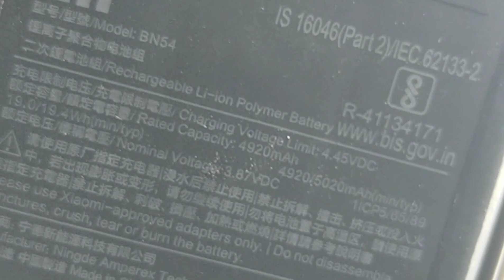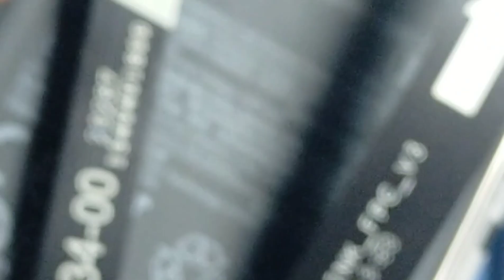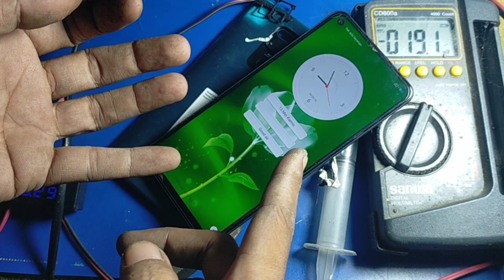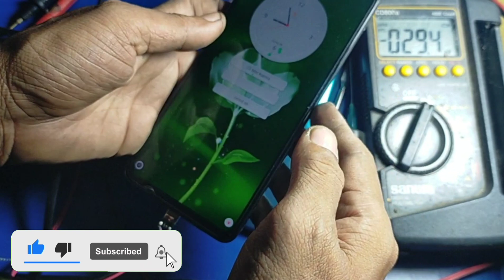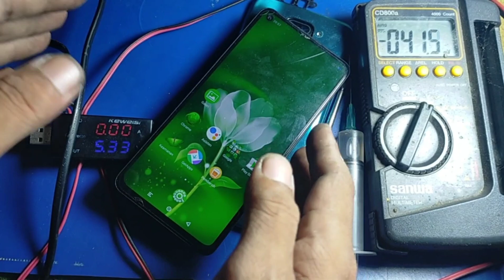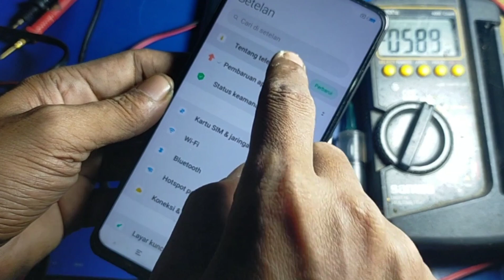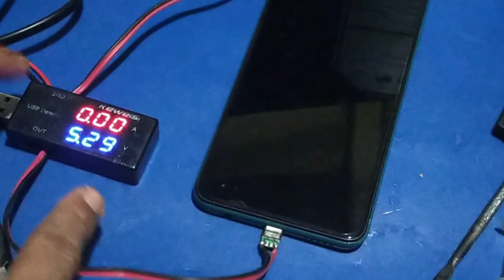redmi note 9 restar bandel - redmi note 9 restart solution - fix redmi note 9 restar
Fix Redmi Note 9 Restarting,
Fix Redmi Note 9 Stuck in Restar,
SERVIS HP REDMI NOTE 9 RESTART TERUS DATA AMAN,
Redmi Note 9 Hidup Mati Sendiri | Penyebab dan Cara Mengatasi hp Restart Restart Terus,
XIAOMI REDMI NOT 9 RESTART TERUS MENERUS MASIH JADI TRENDING TOPIK TUSER,,,100% Done,,,Istimewa!!!,
How to Fix a Redmi Note 9 That Keeps Restarting: A Step-by-Step Guide,
Troubleshooting Redmi Note 9 Restarting Issues: Common Causes and Solutions,
5 Effective Methods to Solve Redmi Note 9 Restarting Problem,
Why is My Redmi Note 9 Constantly Restarting? Understanding the Root Cause,
DIY Solutions to Fix Redmi Note 9 Random Restarts,
How to Stop Redmi Note 9 from Restarting: Tips and Tricks,
Redmi Note 9 Keeps Restarting After Update? Here's What to Do,
What to Do When Your Redmi Note 9 Won't Stop Restarting,
How to Fix Redmi Note 9 Stuck in Restart Loop
Expert Tips to Fix Redmi Note 9 Restarting Again and Again,
Cara Mengatasi Redmi Note 9 Bootloop | Mentok Logo | Restart-Restart Tanpa PC ‼️,
How To Fix Redmi note 9 note 9s Auto Restart Problem | Fix 100% You Can do This at Your Own !,
Xiaomi Redmi Note 9 Keep Restarting And Booting,

Semoga bermanfaat
Jangan lupa bahagia perbanyak mengucap
rasa syukur dan sedekah Sahabat

DI BAWAH INI UNTUK KUNCI PENCARIAN ABAIKAN SEDULUR
BELOW FOR THE IGNORE SEARCH KEY